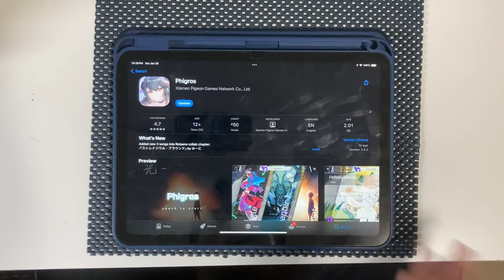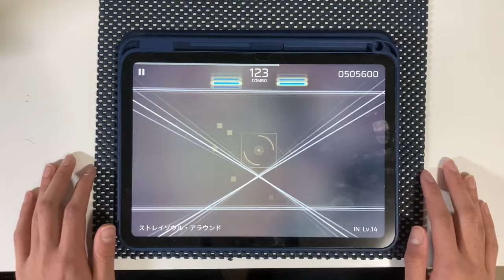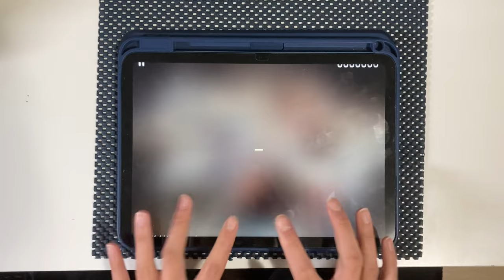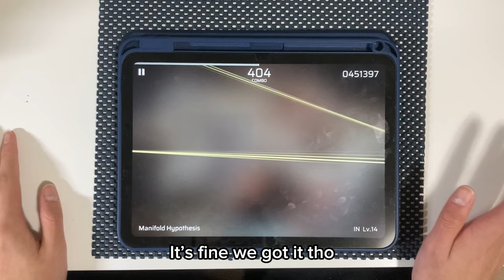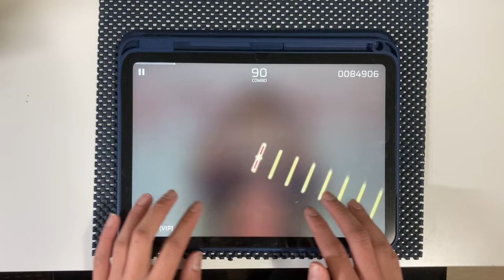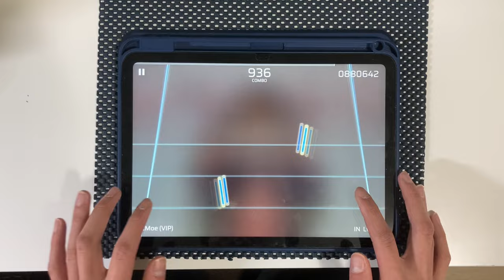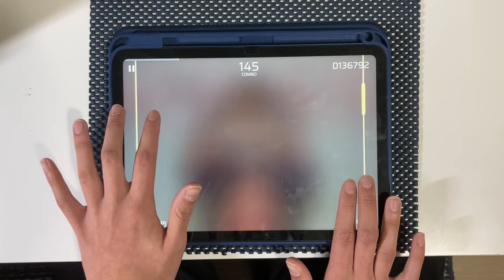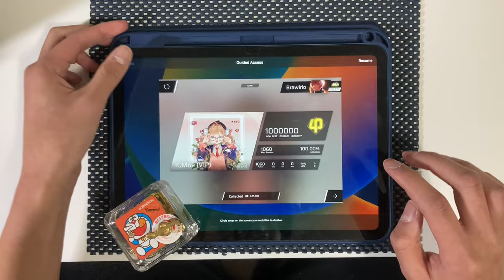【Phigros x Rotaeno】New Collaboration Update - First Try + Phi Gameplay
3 more songs added to the Rotaeno collection, and I absolutely love it! The boss song for this is definitely K.Moe (VIP), where it is a very very fun 4k chart! If you are trying to practice your 4k, I highly recommend this song, it is so fun and it also takes a bit of skills too~  Also can't wait to see the result for "My favourite phigros songs for 2023" !